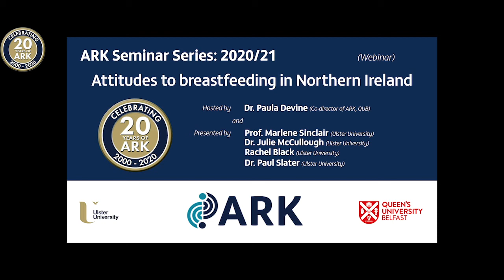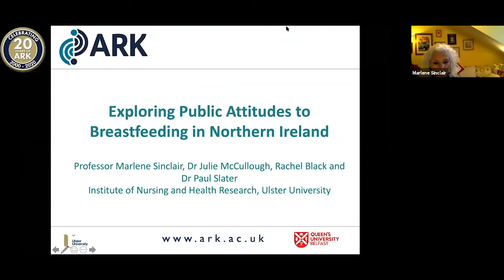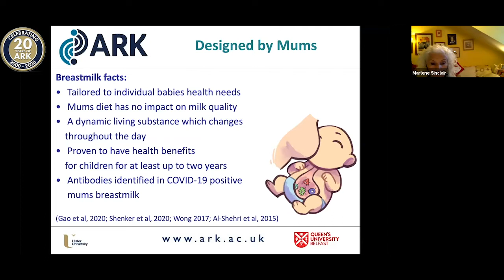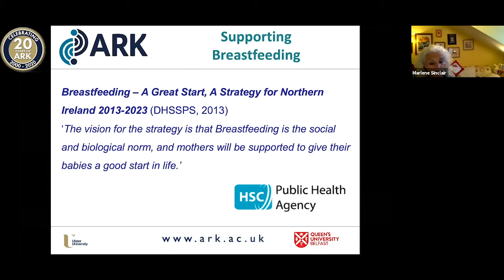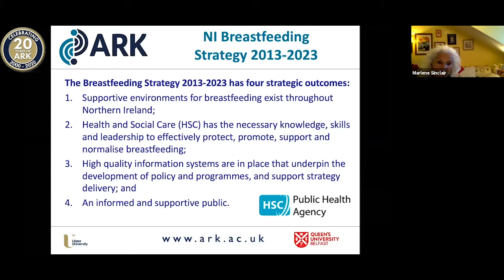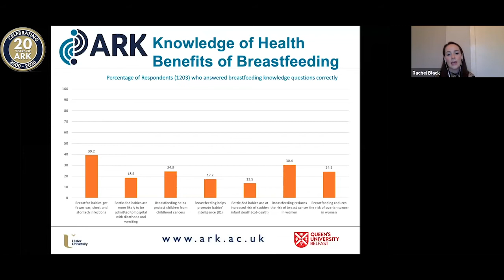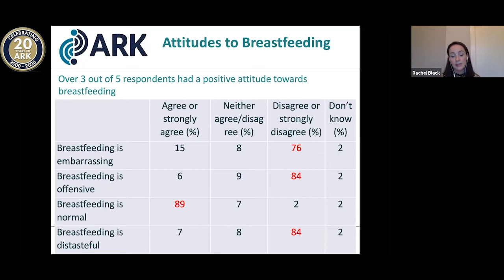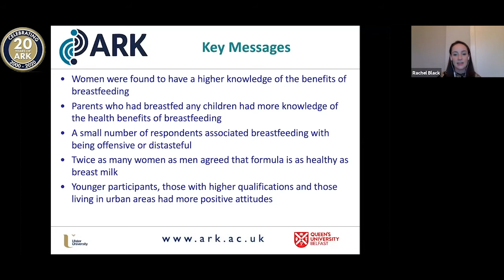Attitudes to breastfeeding in Northern Ireland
Evidence of the wide-ranging benefits of breastfeeding to children, mothers and society is extensive.  However, Northern Ireland has one of the lowest rates of breastfeeding worldwide.

In this webinar, Professor Marlene Sinclair, Dr Julie McCullough, Rachel Black and Dr Paul Slater (Ulster University) will explore public attitudes to breastfeeding in Northern Ireland, using data from the 2019 Northern Ireland Life & Times and Young Life & Times surveys.